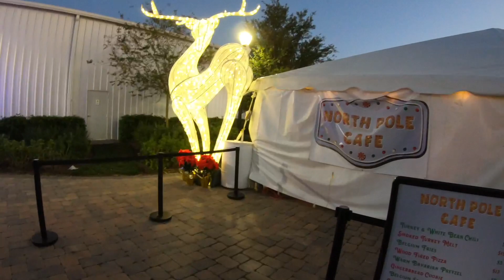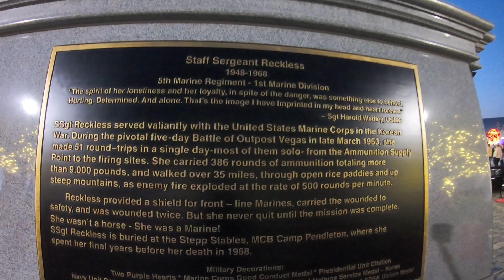World Equestrian Center,Winter Wonderland. December 16,2022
Winter Wonderland at World Equestrian Center.